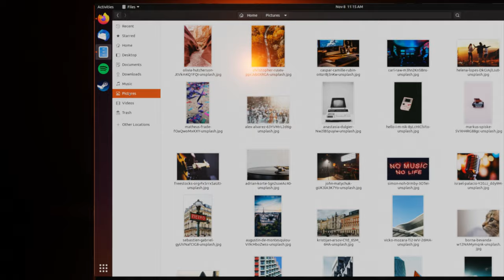Unofficial Ubuntu 19.10 Trailer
This video was made for MakeItLinux, but never released. In the meantime we have already been given Ubuntu 20.04. The song is made by Jerry Morrison.